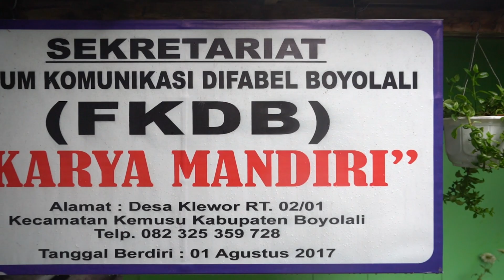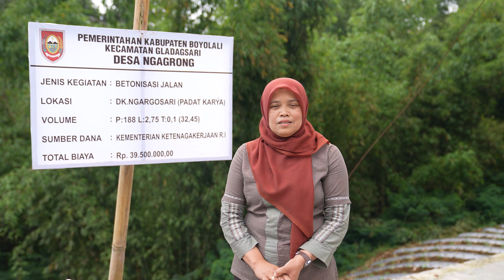PENERIMA BANTUAN JARING PENGAMAN SOSIAL di BOYOLALI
Salah satunya adalah Sri Setianingsih.
Usai menonton video Ketua FKDB Sri Setianingsih yang melakukan pemberdayakan para penyandang disabilitas, Menteri Ketenagakerjaan langsung mengunjungi ke Forum Komunikasi Difabel Boyolali (FKDB) selain itu Menaker Ida juga mendorong FKDB agar meningkatkan usaha penggemukan kambingnya, sehingga manfaat yang dirasakan para difabel menjadi lebih banyak.

JaringPengamanSosial(JPS)
TenagaKerjaMandiri(TKM)